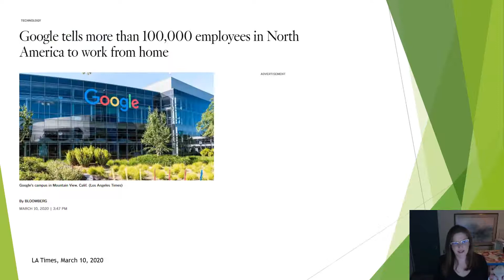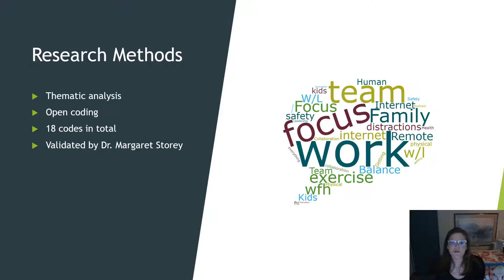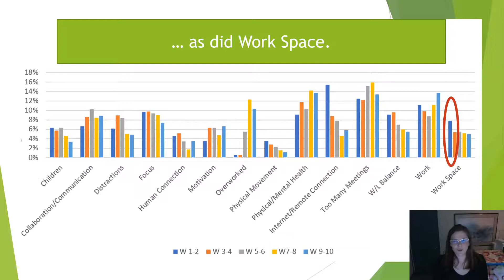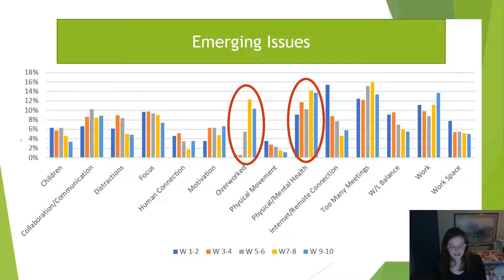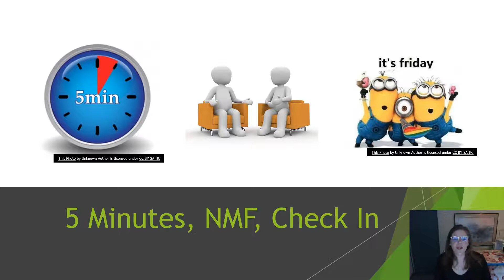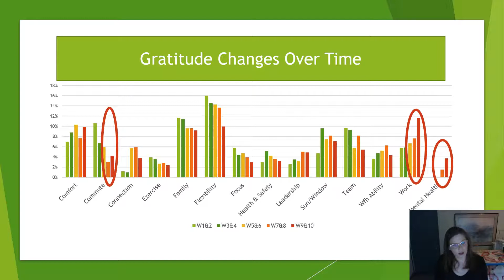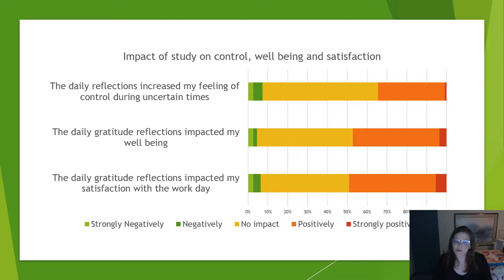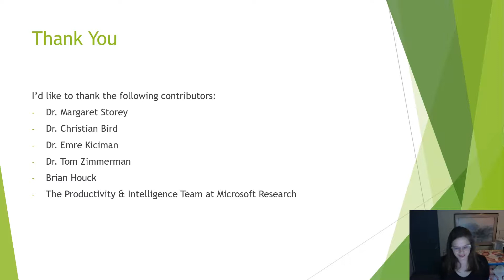Challenges and Gratitude: A Diary Study of Software Engineers Working From Home During Covid-19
Covid-19 dramatically changed how organizations worked. Microsoft was one of the first to ask employees to work from home (WFH). We developed an anonymous nightly diary study with 435 participants and learned about their experiences over the first 10 weeks of the WFH directive. We found the largest challenges were having too many meetings, feeling overworked, and physical and mental health. However, engineers reported gratitude for family, increased flexibility, being employed, and team support. People who reported no gratitude were 22% (p-value&x3D;.000007) less likely to report being satisfied that day. Many people also reported that the simple act of reflecting nightly during the study was helpful to them. Our management used the anonymized, aggregate data to create new programs (such as No Meeting Friday) to address these challenges. We then saw immediate feedback on these programs in the diaries and used that to inform future decisions.

Jenna Butler (Microsoft), Sonia Jaffe (Microsoft),